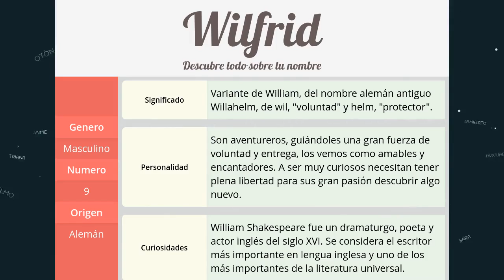Significado de Wilfrid, nombre Alemán para tu bebe niño o niña (origen y personalidad)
Descubre el significado del nombre (Alemán) Wilfrid y el origen de su procedencia. En la fuente original podras descubrir la personalidad y algunos datos curiosos del nombre para tu bebe.